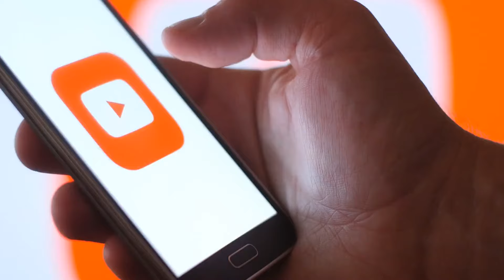Andre Rebelo (Typical Gamer) - EliteBiographies Features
Typical Gamer, whose real name is Andre Rebelo, is a renowned content creator and streamer, primarily celebrated for his gaming content on platforms such as YouTube and Twitch. His prowess in games like “Grand Theft Auto”, “Fortnite”, and others, combined with his engaging persona, has earned him millions of followers.

Elite Biographies is a reference resource featuring profiles of elite and interesting people across a variety of industries and areas of accomplishment. We accept requests for free profiles and but have a rigorous standard for inclusion based on merit.